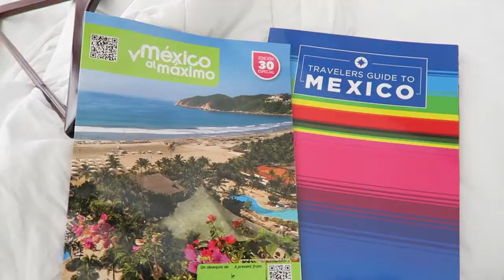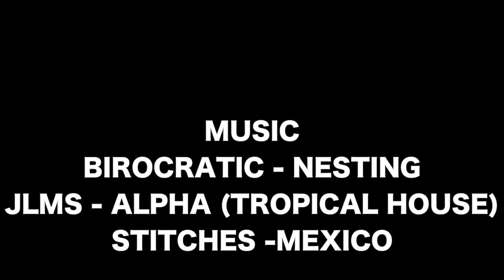LEAVING LE BLANC RESORT AND SPA